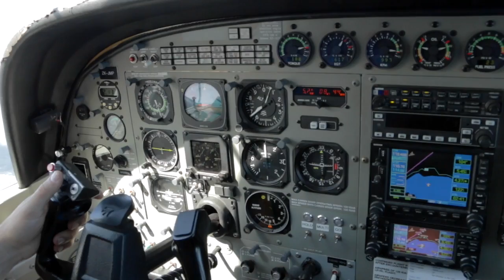CHARLENE - 300117 - CHARLENE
CHARLENE - Taupo Tandem Skydiving Handy Cam - CHARLENE